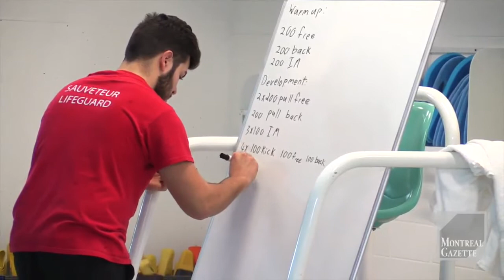Before Dawn: Fitness Swimming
Lifeguard and swim instructor Lee Jardin, who teaches early morning Masters swim classes at the downtown YMCA, explains why swimming is such an effective workout during a session, Thursday January 15, 2015. (Phil Carpenter / MONTREAL GAZETTE)